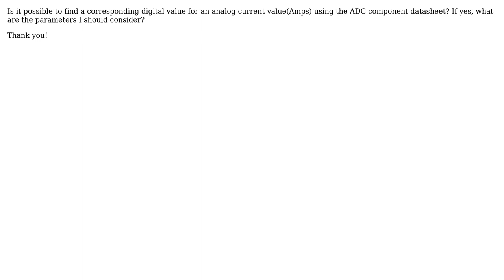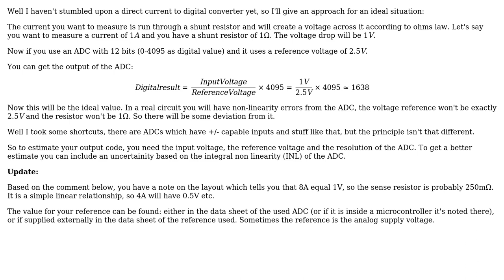ADC conversion using a Datasheet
With thanks & praise to God, and with thanks to the many people who have made this project possible! You are responsible for your own actions.